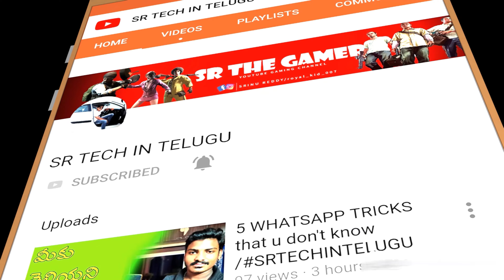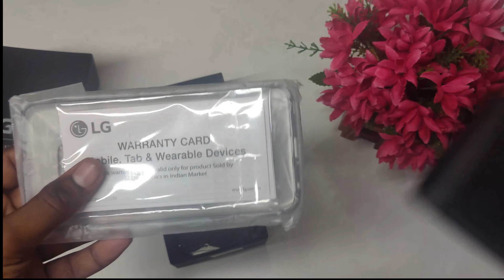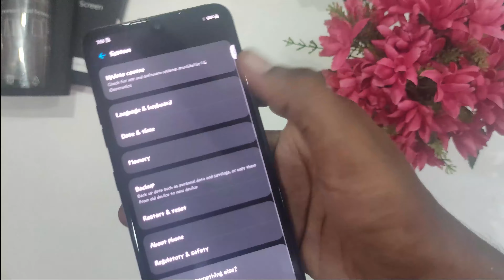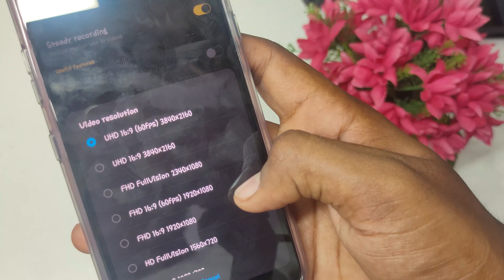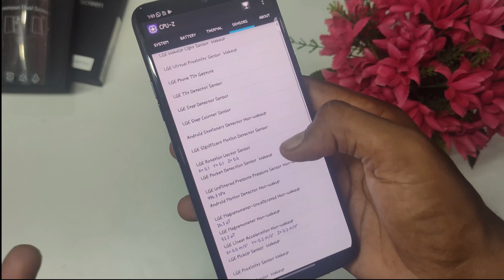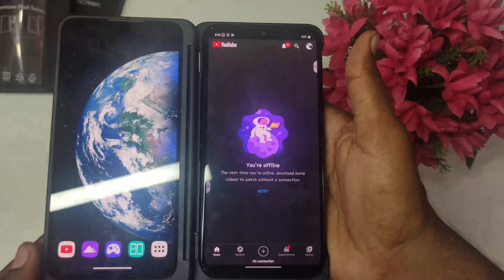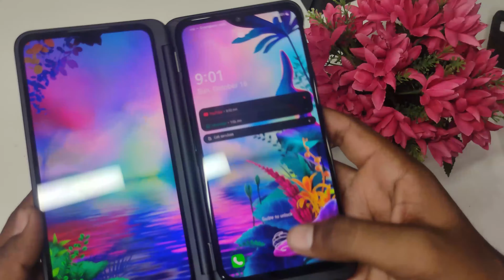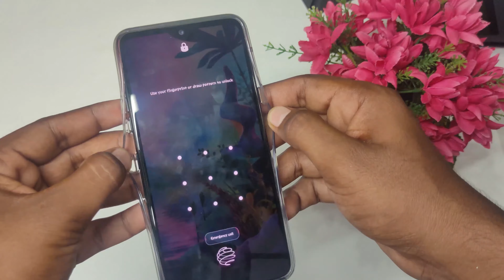Lg G8x Unboxing in Telugu 📱|| Is It Wort For 20,000 || Lg G8x Camera Samples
my mic

my tripod

my headset

my laptop specs :

company: ALIENWARE (DELL)

MODEL:    M15

ram: 32gb ddr6

graphic card : rtx 2080 8gb ddr5

screen with 4k 240hz refresh rate

1tb hhd and 512 ssd